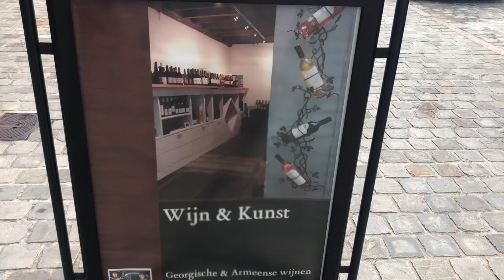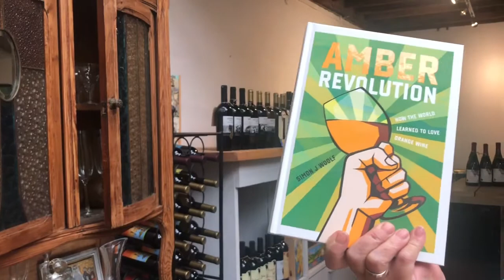Georgian wine and art gallery in Antwerpen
Oldest wine in the World over 8,000 years and still made the same way